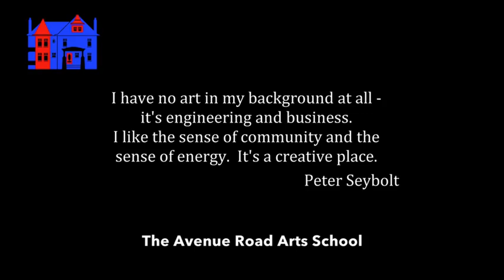Peter Seybold - 25 x 25 Clip